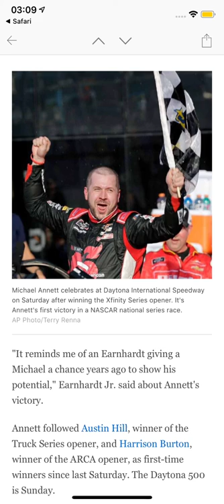Michael Annett gets his first career win at Daytona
After a very long and boring race, Michael Annett rises from the ashes and gets his first career win at Daytona in his 230th start. More importantly, he gets a step closer to the playoffs with his win. And it was the first win for the #1 team in nearly 3 years.